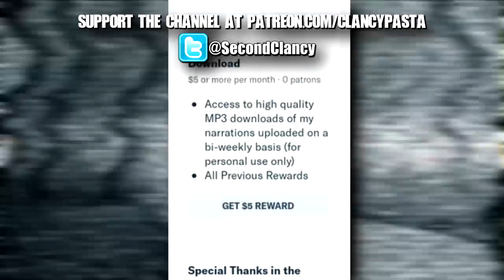"Photos in the Woods" | Creepypasta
Don't look at it...

▶CREEPYPASTA
"Photos in the Woods" by Kataribe

▶SPECIAL THANKS to the patrons who make these narrations possible!
Sasuke U. ~ Tamara C. ~ Angela Brothers ~ Joshua L. ~ RedAlice666 ~ Ian Taylor